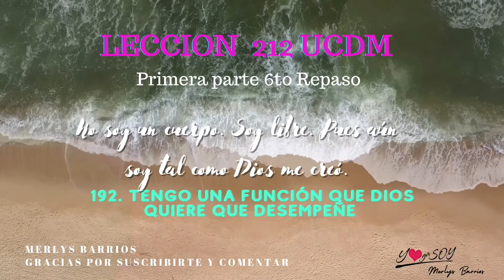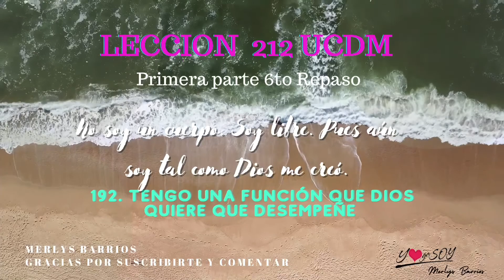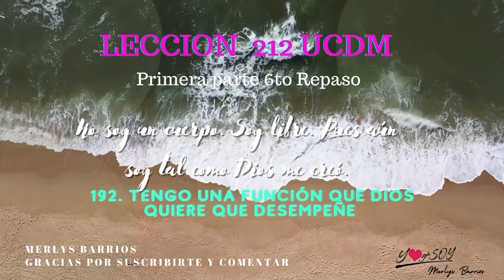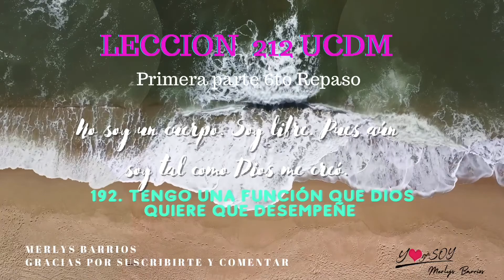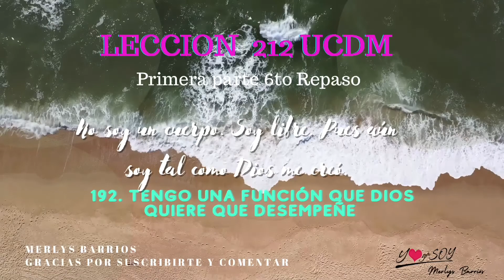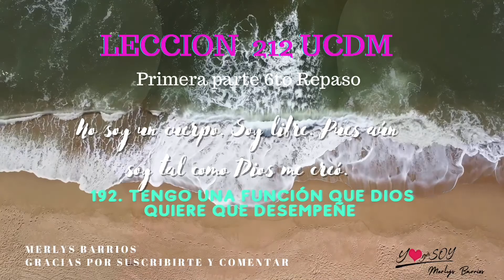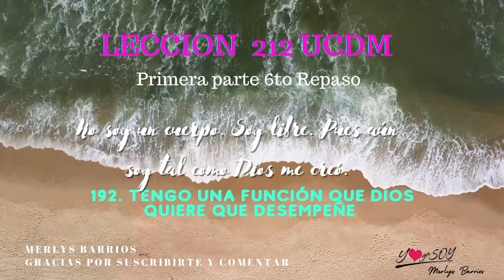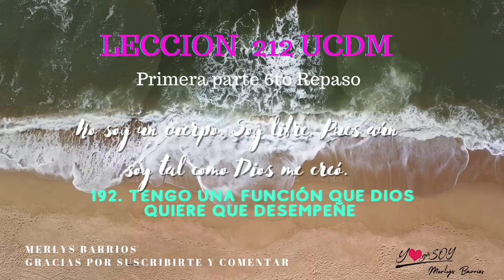Lección 212 meditación guiada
LECCIÓN 212
No soy un cuerpo. Soy libre. Pues aún soy tal como Dios me creó.
1. (192) Tengo una función que Dios quiere que desempeñe.
2 Busco la función que me ha de liberar de todas las vanas ilusiones del mundo. 3 Solamente la función que Dios me ha dado puede ofrecerme libertad. 4 Eso es lo único que busco y lo único que aceptaré como mío.
5 No soy un cuerpo. 6 Soy libre. 7 Pues aún soy tal como Dios me creó.